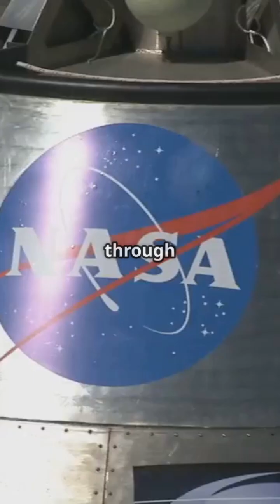NASA's Artemis: Moon Mission 2026!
NASA is gearing up for an exciting return to the Moon with its Artemis program! In this video, we explore the details of the upcoming Artemis II mission, set to launch no earlier than April 2026. This crewed test flight will take four astronauts on a thrilling journey around the Moon. But that’s not all! We’ll also discuss the anticipated Artemis III mission, aiming for the first lunar landing since 1972, targeted for mid-2027. Discover how NASA is overcoming recent challenges while focusing on lunar exploration and establishing a sustainable human presence on the Moon. Join us as we journey into the future of space exploration!